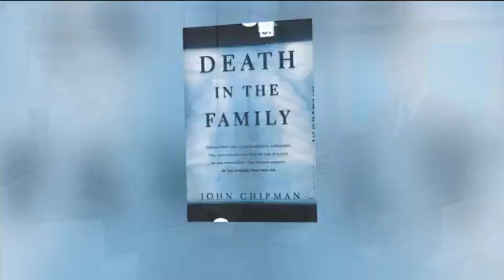Mother opens up about being wrongly accused of child’s murder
Brenda Waudby, wrongly accused of her child’s murder, and author John Chipman discuss the impact of disgraced pathologist Dr. Charles Smith.